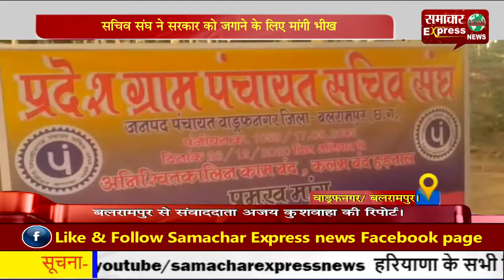सचिव संघ ने सरकार को जगाने के लिए मांगी भीख